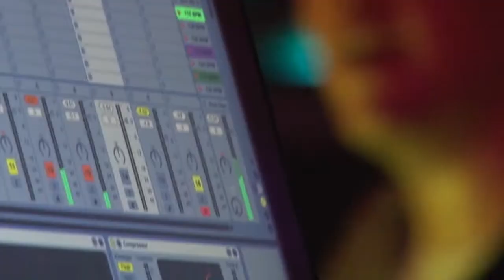The Hypnotic Lights- Storm (LIVE @Record Release Party 04/08/2012)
Record Release Party "WE ARE" EP 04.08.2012
Theater Hundertwasserhaus Magdeburg

filmed & edited by: Christopher Rohde - moschu.net
visualisations by: Visualimpression- vi-3d.de,
Matthias Helbing -Unique Recordstore Magdeburg